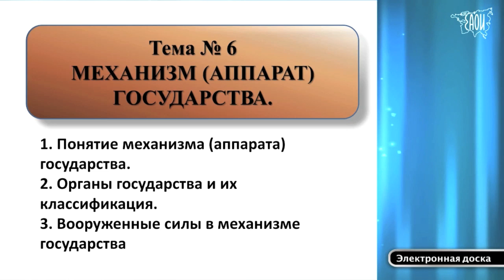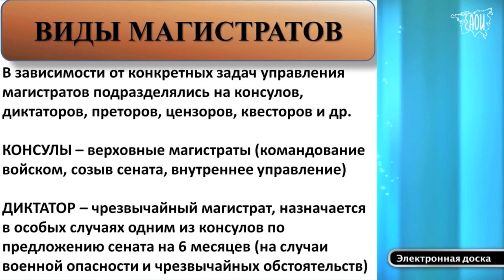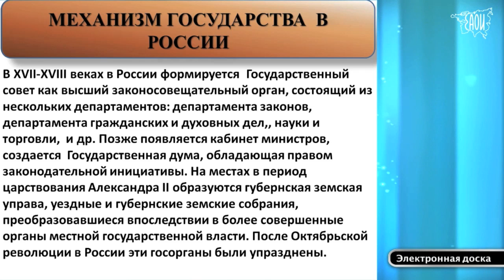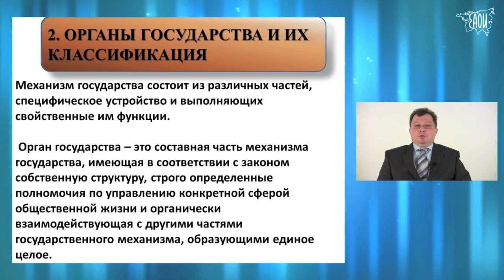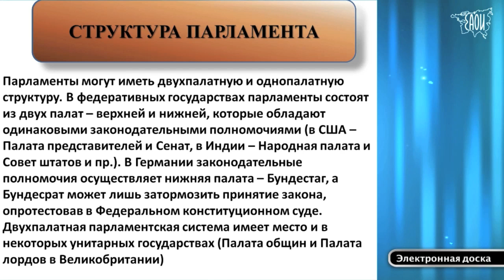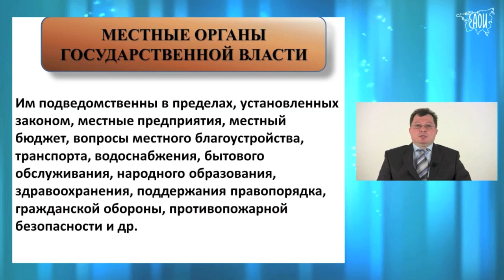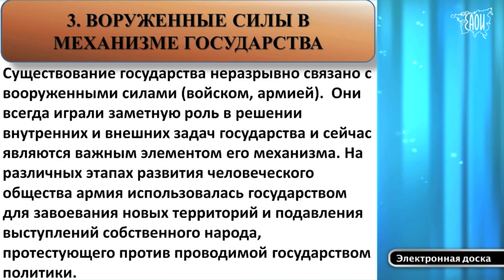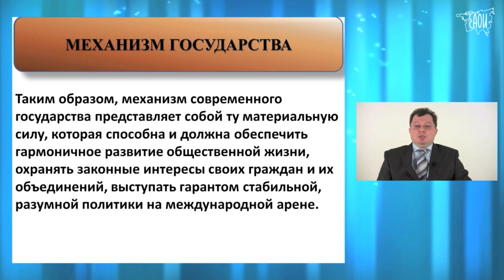Теория государства и права. Тема 6.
Лекцию читает старший преподаватель Анучкин В.А
 Учебная программа по дисциплине «Теория государства и права » направленна на приобретение теоретических знаний о природе и основных характеристиках государства и права, взаимоотношениях государства и институтов гражданского общества, на формирование у студентов проффесионального правосознания и правовой культуры, овладения методологией анализа государственно-правовых явлений и их адекватной оценки в современных условиях.